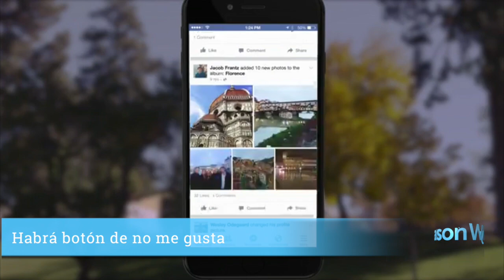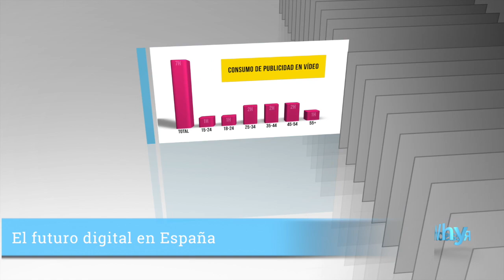Las Noticias del Día - 16 Sept. 2015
Emisión 2